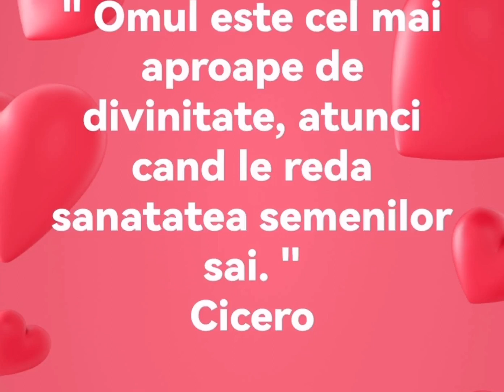Toporasii, beneficiile nebanuite ale acestor flori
Beneficiile nebanuite ale acestor flori